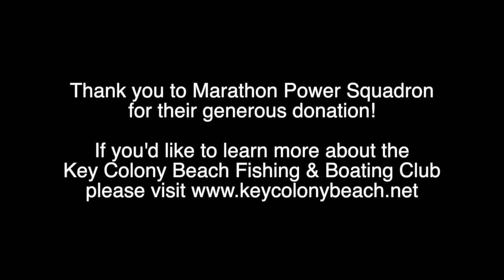Marathon Power Squadron gave a Donation to the KCB Fish & Boating Club